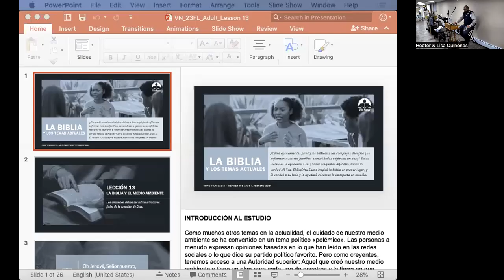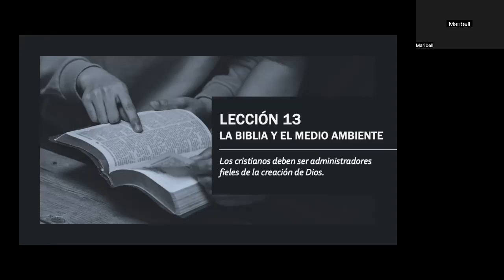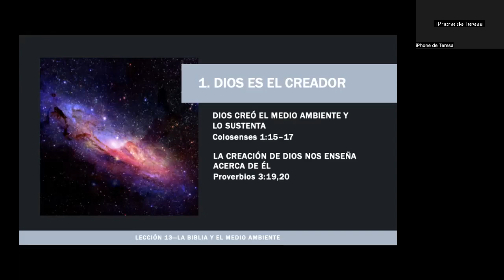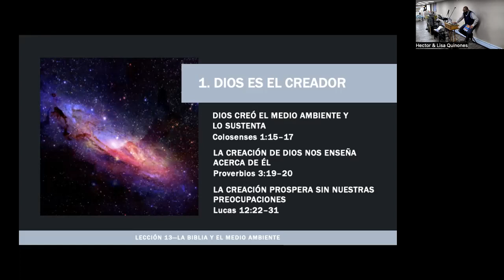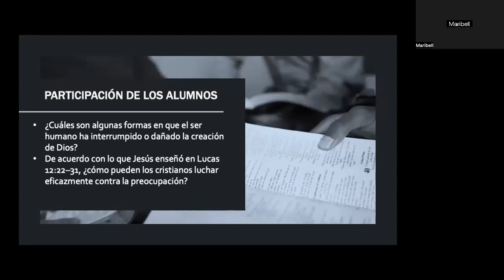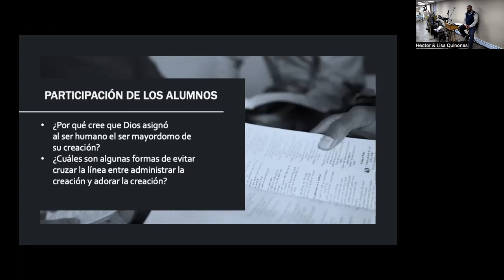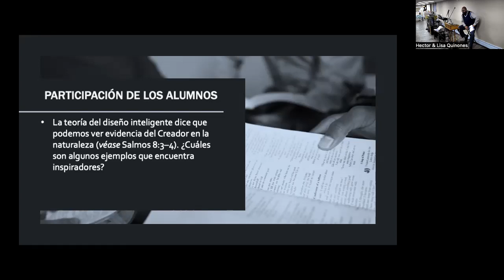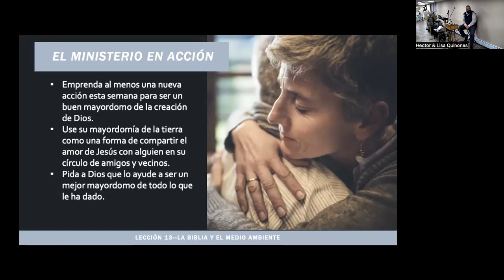Pastor Hector and Lisa Quinones Estudio Biblico La Biblia y el medio ambiente